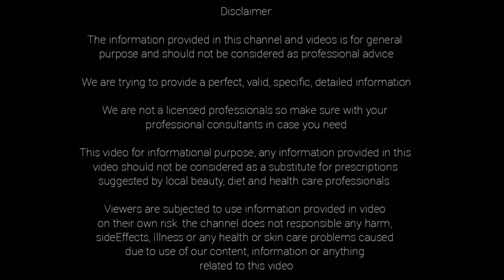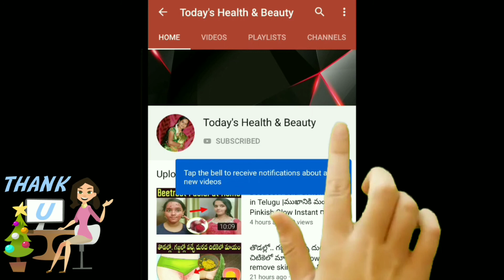తామర... గజ్జిని పోగొట్టే అద్భుత టిప్.... how to cure itching.. gajji tamara || skin care tips telugu